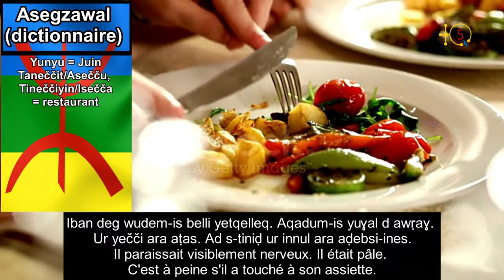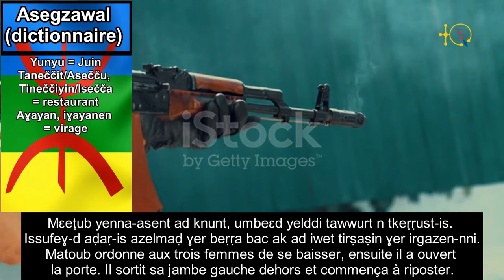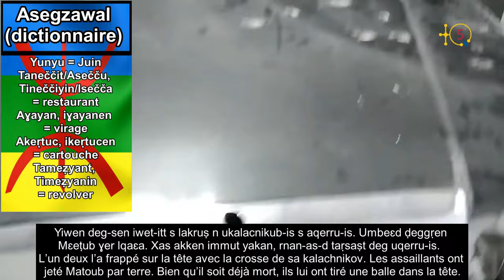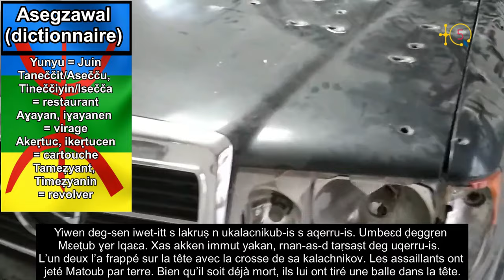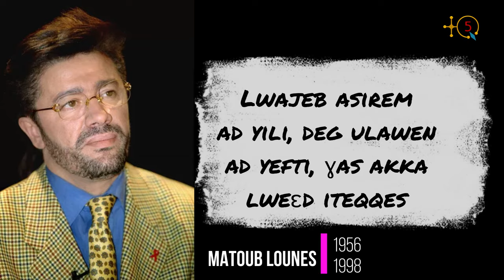Tudert n Matoub Lounes sɣur Idir Zaher, aḥric w-19 : TIMENƔIWT. D aneggaru. (19ème partie et fin)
Tudert n Matoub Lounes sɣur Idir Zaher, aḥric w-19 : TIMENƔIWT. D aneggaru. (ASSASSINAT: 19ème partie et fin).

" Lwajeb asirem
ad yili, deg ulawen
ad yefti, ɣas akka
lweɛd iteqqes "

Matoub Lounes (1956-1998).